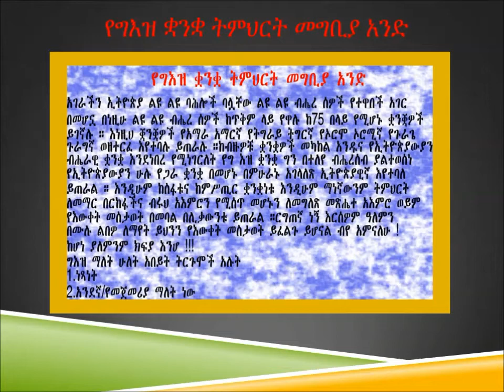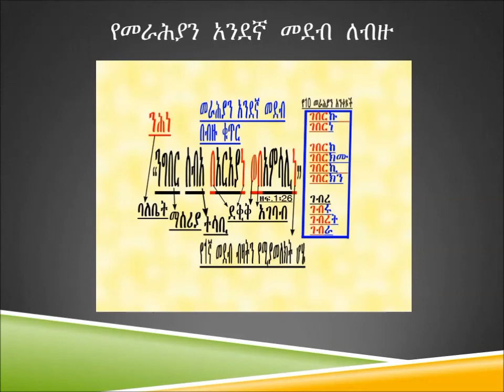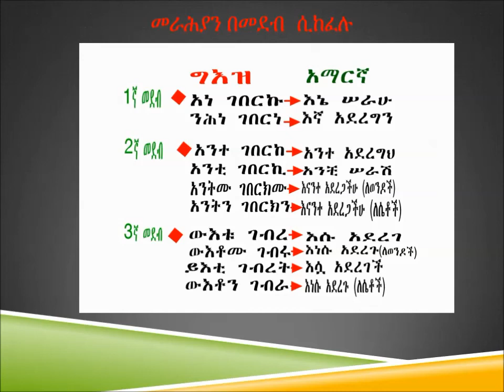Ge'ez Lessons for Beginners Review/የግእዝ ቋንቋ ትምህርት ክለሣ (ከዚህ በፊት ላሉት ክፍሎች ሁሉ) part 1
ልሣነ ግእዝ የጋራ ቋንቋንና ሌሎችንም መጻሕፍቴን ለመግዛት የሚከተለውን ይጫኑ
መጽሐፉን ለመግዛት
Ge'ez Lessons for Beginners learn this wonderful and wisefull language,
መጻሕፍት ለመግዛት ይህንን ይጫኑ/to buy my books please go

"Awde Tinat" is "The Ethiopian Orthodox Tewahedo Church Faith and Teaching" "Religion and Social resources", "education and spiritual entertainment","social and spiritual news and special information" channel.owned by Memhir Melaku Asmamaw Besetegn Theologian, Author, Religious and Secular Poet.
"Learn Ge'ez Language"
Learn Ge'ez online in easy, fast, and fun way. Within few months, you will be able to read, speak, and write in Ge'ez.
Ge'ez is very wide and reach of words. It is the oldest biblical language. Ge'ez is one of the Semitic group languages. Also Ge'e is called Ethiopic language.
Ge'ez was the national/official language of Ethiopian in the time of Axum kingdom. Today, Ge'ez remains just as liturgical language of Ethiopian Orthodox, Catholic, and Eritrean churches.
Based on Ethiopian orthodox Tewahedo church traditions, Ge'ez is the first original language of human being. Therefore, please come and learn this wonderful and language of wisdom.

Awde Tinat